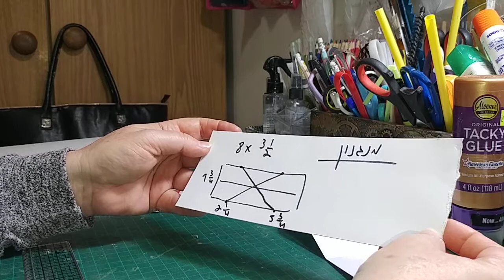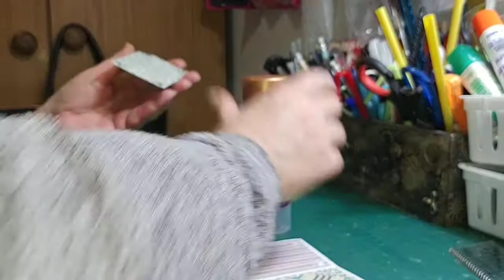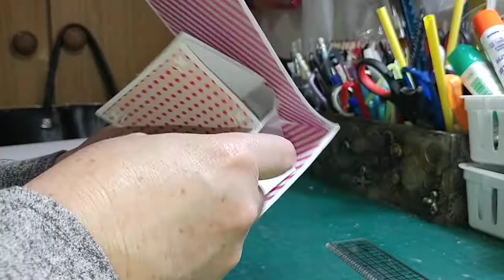הדרכה לאלבום 6*8 חלק מספר 5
הפעם הדרכה מצולמת ומפורטת בשישה חלקים!!!
זה החלק החמישי